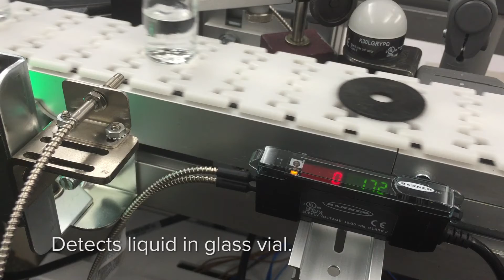A Powerful and Compact Solution for Liquid Level Detection by Banner Engineering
The DF-G3LIR Sensor reliably detects liquids in a wide range of different containers, including plastic and glass containers, vials, and bottles.